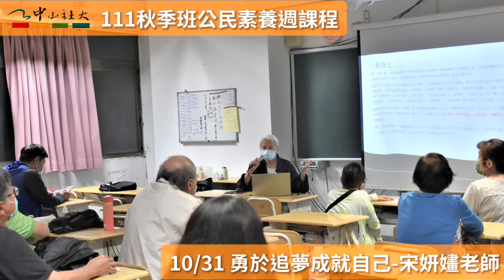勇於追夢成就自己-宋妍嫿老師